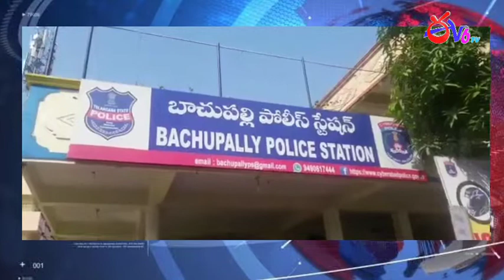ప్రైవేట్ ట్రావెల్ బస్సు ఢీకొని ఒక మహిళ మృతి